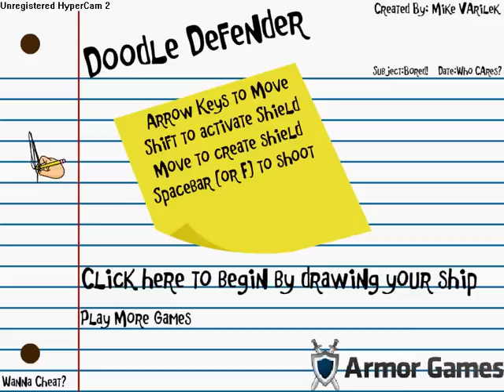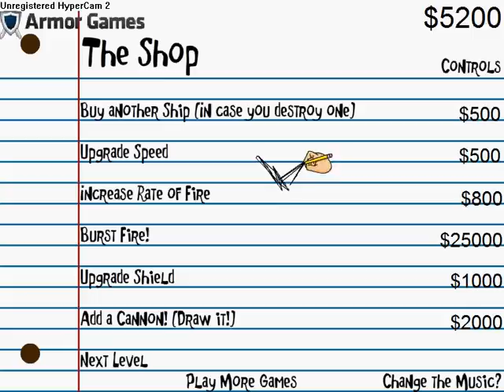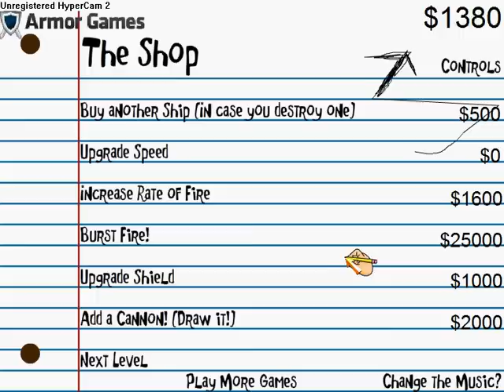Doodle Defender - Cheat - Glitch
Umnm if u have never found this out well here lool! for the glitch i died many times on the video and yet never lost a ship im not sure if this is for the 1st mission only